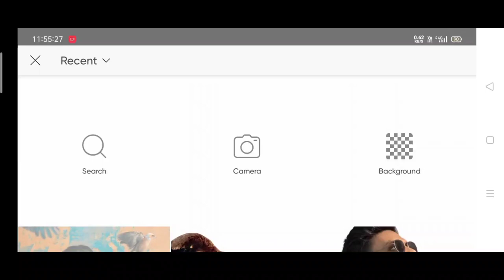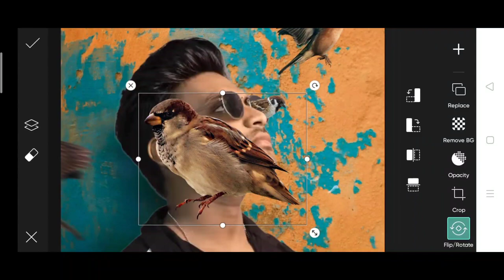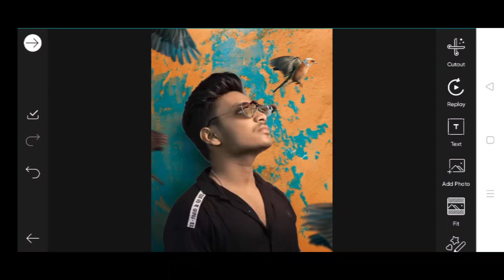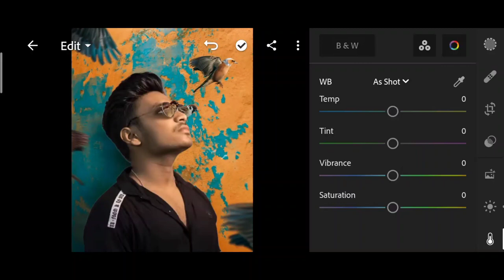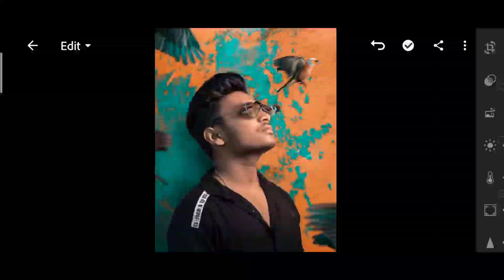Jigarvandarvala new Bird photo editing | jigarvandarvala picsart photo editing